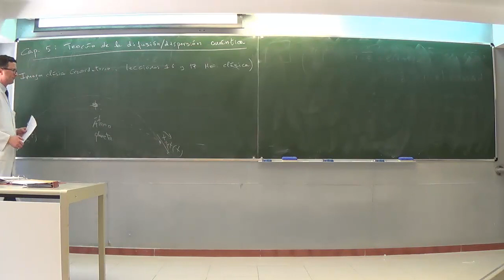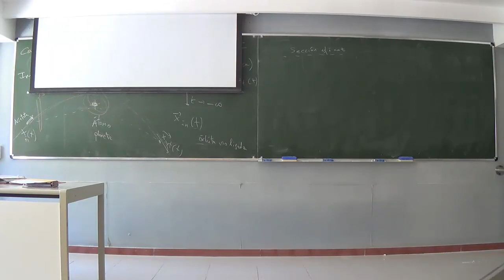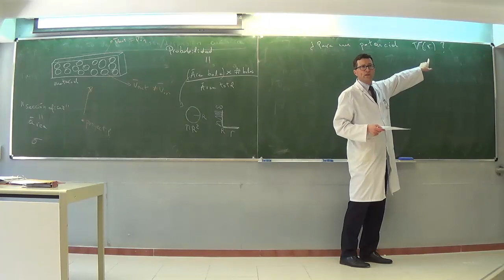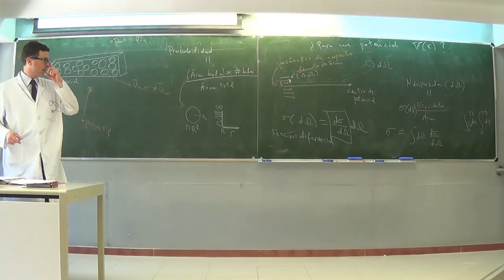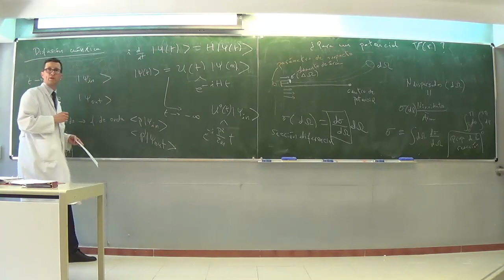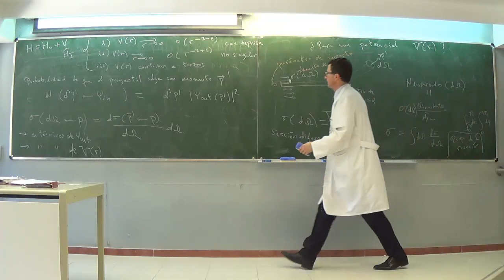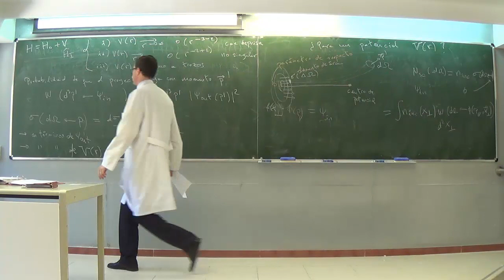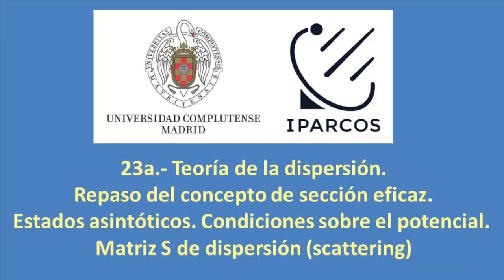Lección 23a. Mecánica Cuántica (2023) 3º Grado, U. Complutense de Madrid. Dispersión, matriz S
Contenido: Teoría de la dispersión. Repaso de la sección eficaz. Estados asintóticos, condiciones sobre el potencial V(r) para su existencia. Matriz S de dispersión.

Quantum Mechanics at the univ. of Madrid,  Spring 2023, Lesson 23a. Prof. Felipe J. Llanes-Estrada. In spanish.  Content:  Scattering theory. Refresher of the cross-section concept. Asymptotic states and conditions over the potential for their existence. Scattering S matrix.

Lectura recomendada: Taylor, scattering theory.

Departamento de Física Teórica e IPARCOS, Universidad Complutense.